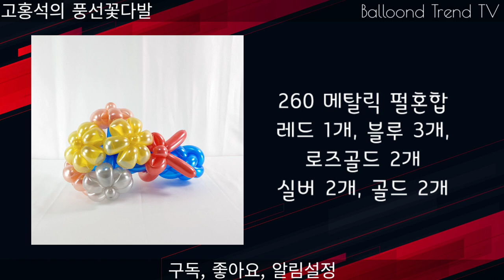풍선아트 다알리아 데이지 혼합 풍선꽃다발 땋기 기법 초보자를 위한 꿀팁 3 How to create a flower with balloons. [Hands-on]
다양한 컬러의 풍선을 구입하려면 재료비 부담이 크지요.
톤별로 여러가지 컬러가 혼합된 메탈 펄풍선으로 만들수 있는 꽃다발을 소개해드립니다.
다알리아, 데이지를 만드는 방법은 여러가지가 있습니다. 그 중 한가지를 소개드립니다.
펄 풍선을 다루는 법, 공기압을 낮추는 방법 등을 영상에 담았습니다.
꿀팁 3 탄에서도 땋기 기법으로 꽃대의 변화를 주었습니다.

-풍선아트 온라인교육은 벌룬트렌드TV
-풍선아트 오프라인교육은 풍선예술학교